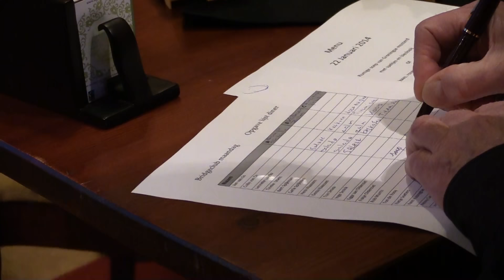Bridgeclub bij Baars promo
Bridgeclub bij Baars is een gesloten club met maximaal 32 leden, waar 1 x per maand les wordt gegeven met als uitgangspunt 5 kaart hoog van Barry